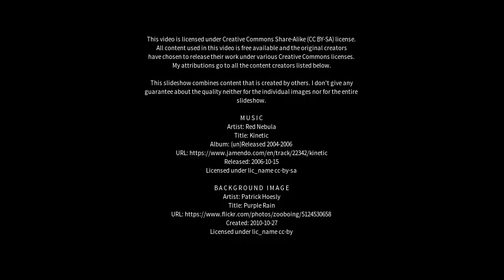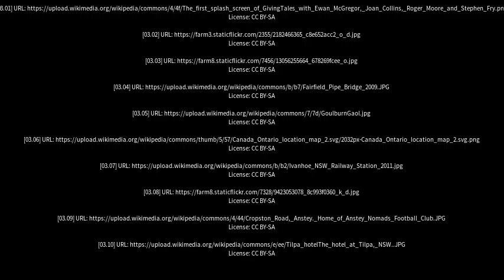Best places to visit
Best places to visit - Ivanhoe (Australia) Best places to visit - Slideshows from all over the world - City trips, nature pictures, etc.